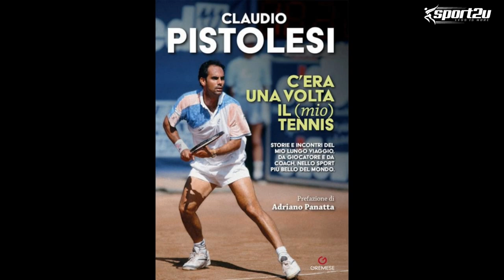Claudio Pistolesi, coach Atp, a TennisMania 14.11.23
Claudio Pistolesi è il gradito ospite della puntata del martedì di TennisMania delle 19:05. L’occasione della recente uscita del suo libro “C’era una volta il (mio) tennis” ci offre spunti per memorabili aneddoti, raccontati come solo Claudio può fare. Non mancate.

Conduce: Dario Puppo